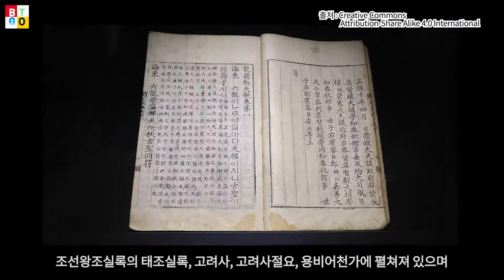고려를 멸망시킨 이성계를 까발리다 이성계 01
조선(이성계)을 알기 위해서 당시 시대상을 알아야 합니다
1. 중국의 배경과 고려말기의 배경
13세기~14세기 중국의 배경
13세기 중원을 지배하고 통치한 원나라는
민족차별정책(몽골지상주의)을 펼쳤고 라마교를 숭배 했습니다

14세기에 들어선 원나라는 화려한 사찰을 짓고, 황실의 사치로
국고를 탕진해 재정은 바닥을 드러냈고
엎친데 덮친 격으로 천재지변까지 닥쳤 습니다

최근 역사학자들의 내용을 보면 13세기 후반 중국의 인구는 1억명 전후였고
14세기 전염병(흑사병)으로 전체 인구의 약 30% 3천만명 이상이 사망했을 것으로 추정하고 있습니다

홍건군의 주원장은 남경을 근거지로 장강유역을 통일하고
1368년 명나라(지도-1368 명나라)를 건국합니다

2. 공민왕의 개혁정치
원나라에 12세의 나이로 볼모로 끌려가
1349년 원나라 황족 위왕의 딸
노국대장공주(보탑실리공주)와 정략 결혼을 하고
1351년 고려로 돌아와 31대 왕으로 등극한 공민왕은
과감한 개혁정치를 단행합니다

한 사람만을 사랑한 공민왕
공민왕이 가장 아끼고
사랑한 여인이자 정치적 동반자 노국공주
둘 사이는 너무도 서로 사랑해서
신도 그들을 질투해 후사가 없었습니다

* 지도상 표기 : 지도상에 일본을 왜구로 잘못 표기 했습니다

* 촬영 : 갤럭시S 10 5G / 마이크 : MAONO AU100 핀마이크 사용
* 서체 : 바른바탕체, noto sans CJK (노토산스체) 사용
* Background shocakwave pack :
HÜSEYİN GÜL [BraveHeart]

* BGM : 00:05~

* BGM : 02:45~